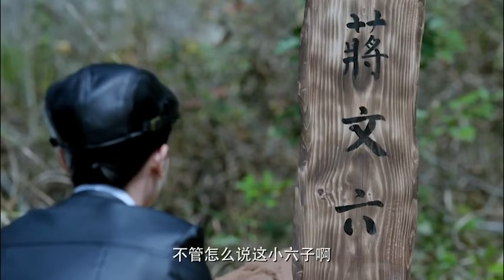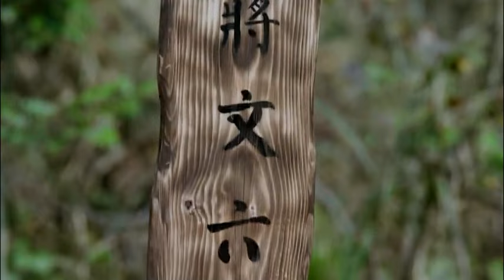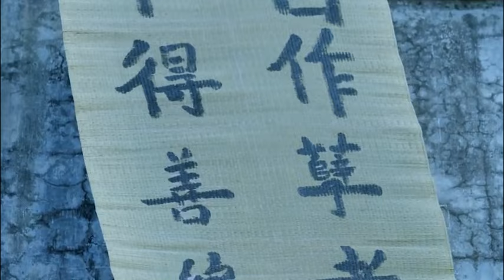抗日電影！村妇把日军带到传说的万人坑，一按机关日军万人全被活埋 ⚡ 抗日 | Kung Fu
剧名（Drama Name）：SZSZZZ

正儿八经追剧君 嫂子嫂子 囚犯 特种兵 狙击 中國功夫 功夫大師 中国电视剧 监狱 擂台比武 Kung Fu#shaolin kong fu#武侠片#玄幻#激战#Gunfight Anti-Japanese War Anti-Japanese War Tactics Kung Fu Master#Chinese-Kungfu#空手道#武士#Chinese Kongfu#kickboxing#New Chinese Action Film 2023#fighting game#kung fu master#武俠電影#電影#Action Movie 2023#Powerful Action Movie 2023